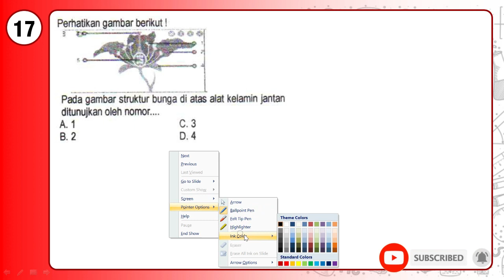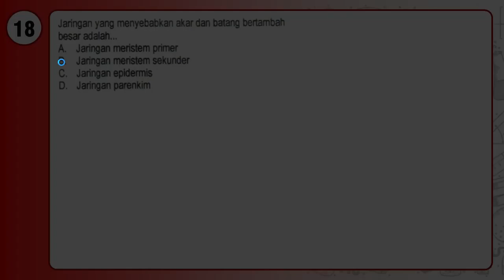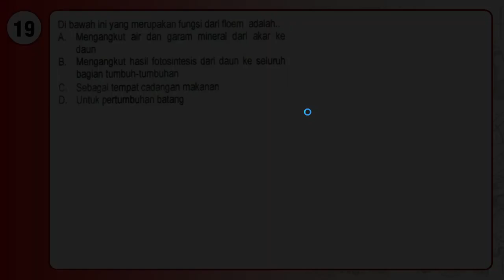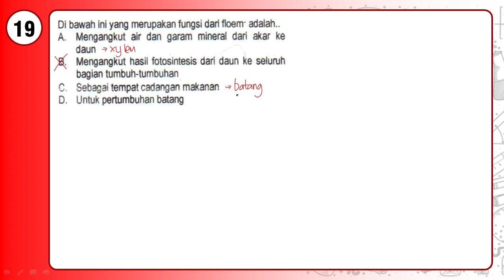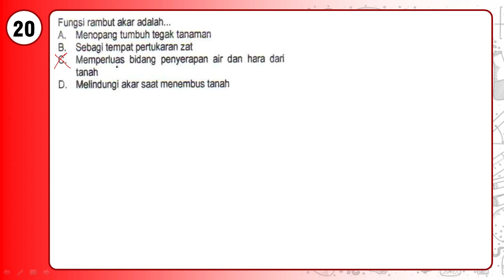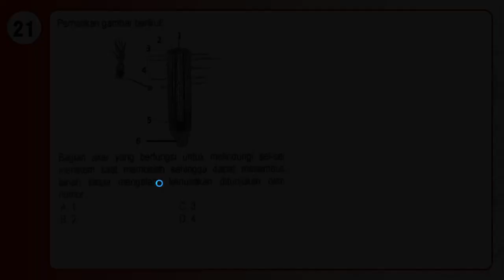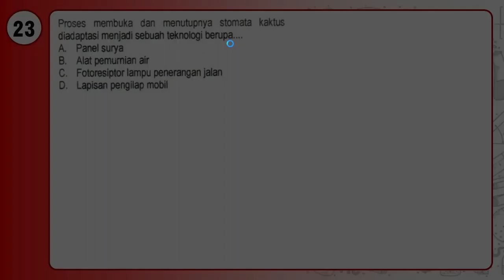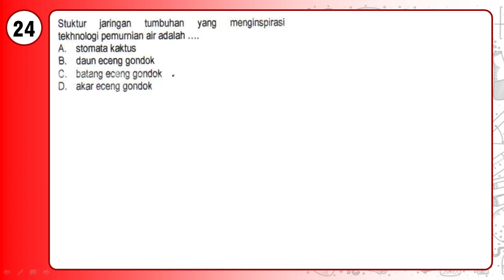Soal PAS-UAS IPA Kelas 8 Semester 1 2021/2022 dan Pembahasan | Part 3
Pembahasan Soal-Soal Ujian Akhir Semester (UAS) / Penilaian Akhir Semester (PAS) 1 IPA SMP Kelas 8 oleh Rudi Hartono, S.Pd. (Guru SMPN 1 Dua Koto Kab. Pasaman dan Pengajar R2 Course Lubuk Sikaping Kab. Pasaman Sumatera Barat). Salah satu cara mempersiapkan diri dalam menghadapi ujian adalah dengan berlatih soal untuk menguji sejauh mana pemahaman konsep yang sudah kamu miliki. Practice makes perfect.

Sumber: Soal PAS 1 IPA SMP Kabupaten Pasaman TP 2021/2022

Semoga Pembahasan Soal Ujian Akhir Semester/Penilaian Akhir Semester (UAS/PAS) ini dapat membantu adik-adik siswa sekalian untuk dalam menghadapi ujian. Saran dan masukan silahkan tuliskan di kolom komentar ya...

SOAL:
1. Perhatikan gambar berikut!

Pada gambar struktur bunga di atas, alat kelamin jantan ditunjukkan oleh nomor .

2. Jaringan yang menyebabkan akar dan batang bertambah besar adalah .

3. Di bawah ini yang merupakan fungsi dari floem adalah .

4. Fungsi rambut akar adalah .

5. Perhatikan gambar berikut!

Bagian akar yang berfungsi untuk melindungi sel-sel meristem saat membelah sehingga dapat menembus tanah tanpa mengalami kerusakan ditunjukkan oleh nomor .

6. Perhatikan gambar berikut!

Nama bagian yang ditunjuk oleh huruf X beserta fungsinya yang benar adalah .

7. Proses membuka dan menutupnya stomata kaktus diadaptasi menjadi sebuah teknologi berupa .

8. Struktur jaringan tumbuhan yang menginspirasi teknologi pemurnian air adalah .